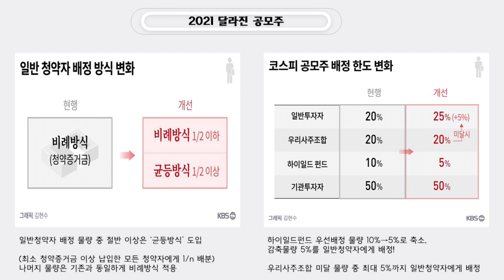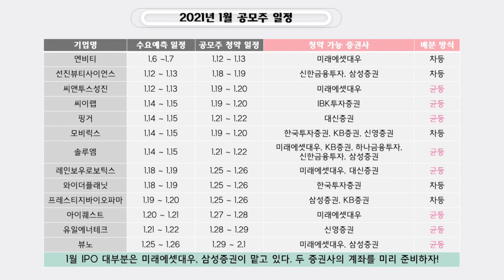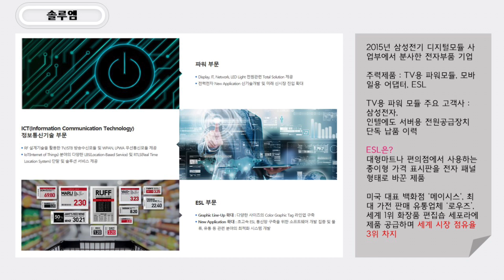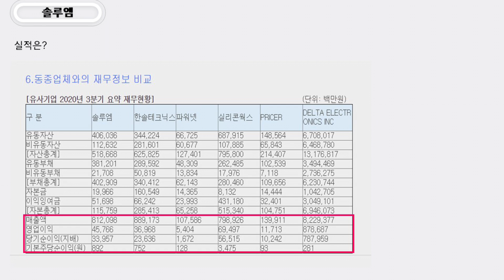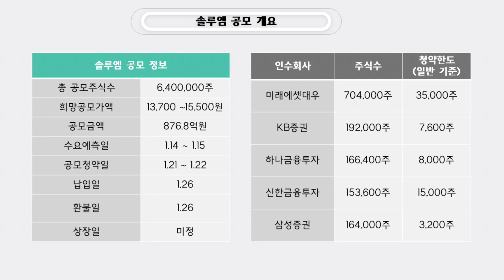[주식] 2021년 1월 공모주 일정은? 청약해야 할 공모주는? / 공모주 균등배분 / 솔루엠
네, 오랜만에 공모주 소식으로 찾아왔네요 ㅎㅎ

2020년에 이어 2021년은 '진짜' 공모주의 해가 될 것으로 보입니다.

1월부터 일정이 대단해요! 13개 기업이 IPO를 하는데,
어떤 기업이 청약하기 매력적인지 알아볼게요!

첫 번째 기업은 솔루엠입니다.